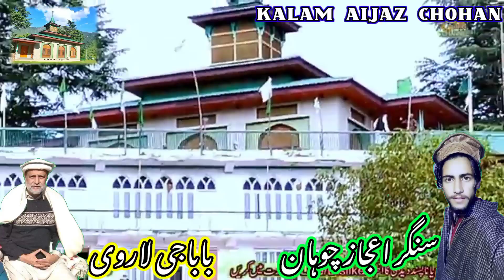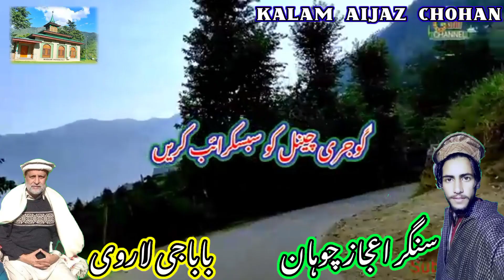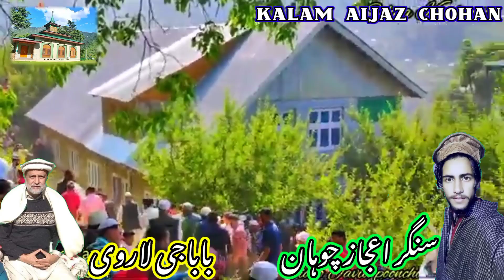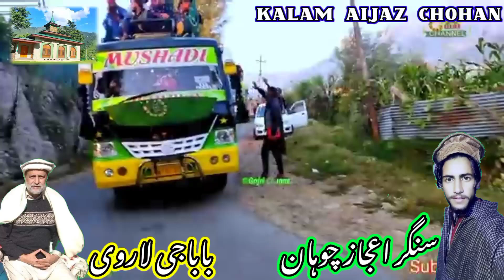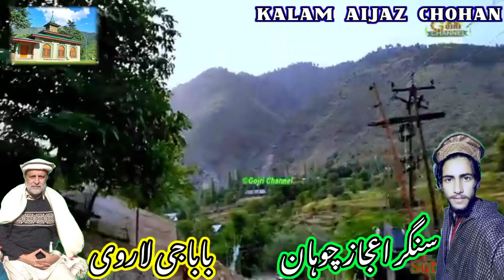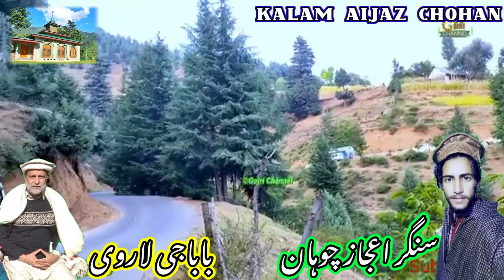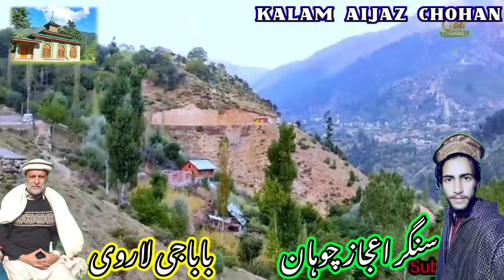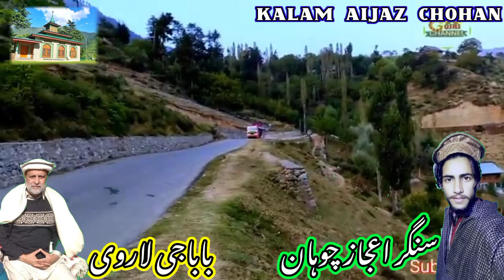HAZRAT MIAN BASHIR AHMAD LARVI || KHOOBSURAT KALAM || AWAAZ SINGER AIJAZ CHOHAN || BABA NAGRI SONG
HI DOSTO

🌹. Assalam Alikum. 🌹

HAZRAT MIAN BASHIR AHMAD LARVI SAAB

HAZRAT MIAN ALTAF AHMAD LARVI SAAB

URUS BABA JI❤

Assalam Alaikum..
I am singer Aijaz chohan from jammu kashmir  i have sung many songs in different languages which include urdu, kashmir, pahari and gojri. I am thankful to your love and appreciation this is my official channel. I am grateful to all of you for the Love,today who i ma, i due to youre support and appreciation.regards singer Aijaz chohan gagangair for contact & booking /
Singer Aijaz chohan gagangair
Song🎵pahari gojri song🎶
Music🎵p.s
Lable🎶Aijaz chohan official

  ©•::Aijaz chohan Gagangair jammu & kashmir video kashmir vallage gojri geet pahari geet hindko mahiya gojri bait song kashmir kashmiri song dogri song pahari geet
VILLAGE KASHMIR RELATED VIDEO NOLY ONE (Aijaz chohan official ) YOUTUBE CHANNEL PLEASE SUBSCRIBE FOR MORE LATEST PAHARI GOJRI HINDKO PANJABI DISE VIDEO TAPPEY PARDESI JAMMU GOJRI GEET PAHARI ZUBAN GOJRI ZUBAN DOGRl ZUBAN GOJRI PROGRAMS KASHMIR ROAD HD VIDEO VILLAGE VIDEO PAHARI MAHIYA GOJRI GEET SANGEET KASHMIR LIVE VIDEO GUJJAR SONG DOGRI SONG KASHMIRI ( UPLOAD BY AIJAZ_CHOHAN_GAGANGAIR